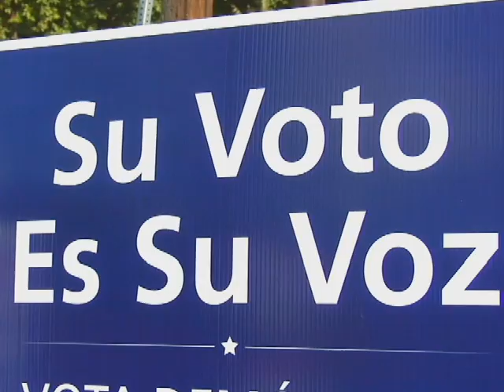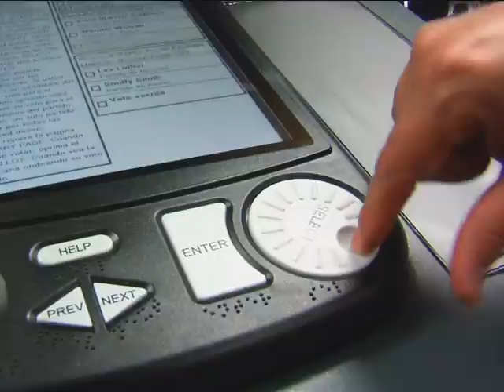VOTO HISPANO 2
Reportaje sobre las campañas de votacion en Texas,entrevistas con NALEO, Texas Organizing  Project, y la opinion de una persona que se convirtio en Ciudadano de los Estados Unidos quien  dice que no ha olvidado su origen y ahora vota en favor de los inmigrantes indocumentados.